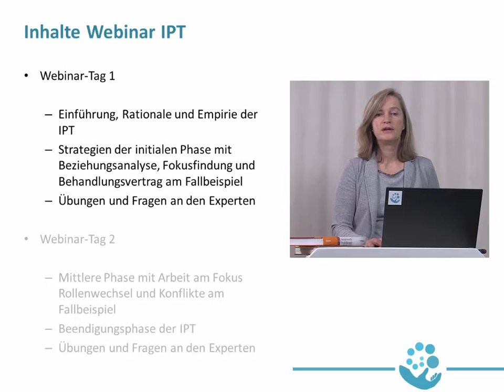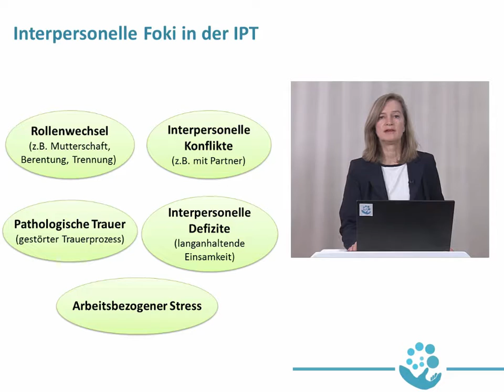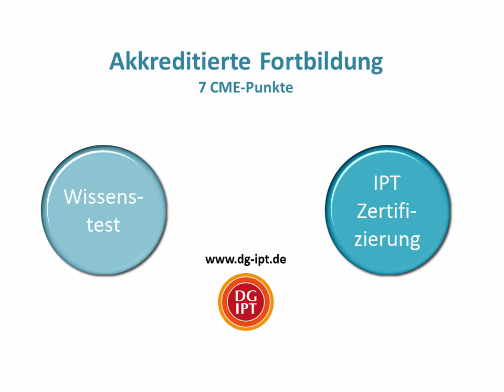Webinar@home IPT Trailer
Die Freiburger Fortbildungsakademie für Psychotherapie bietet neben vielen klassischen Fortbildungen auch online Fortbildungen an. Hier sehen Sie den Trailer zu unserem Webinar@home zu IPT (Interpersonelle Psychotherapie).